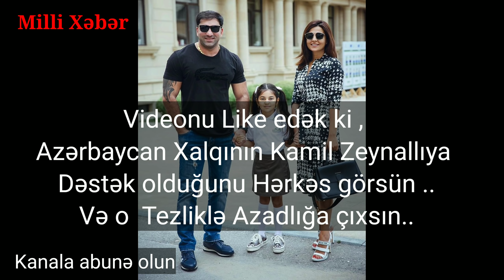Kamil Zeynallı ilə Bağlı Yeni Açıqlama Son Dəqiqə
Kamil Zeynallı ilə Bağlı Yeni Açıqlama Son Dəqiqə xəbər veririk. Kamil Zeynalli ile bagli yeni aciqlama son deqiqe xeber veririk. İdmanci Kamil Zeynalli bildiyimiz kimi kasib ve imkansiz ailelere yardim edirdi. Kamil zeynalli 10 sutka hebs olundu ve hal hazirda hebsxana seraitindedir. Kamil zeynalli ile bagli yeni xeber ve son xeber hele tam aciqlanmasa da , Emekdar artist Kamil Zeynalliya destek oldu. Kamil Zeynalli Gülay Zeynalli ile evlidir ve onlarin ovladlari var.  Kamil Zeynalli ile yardim kampaniyaso baslatmisdi ve xeyriyye isleri gorurdu. Kamil Zeynalli kimdir ve Kamil zeynalli haqqinda xeyli videolar var .Azerbaycan new netflix , iq option , forex  news in Milli Xeber.
En son xeberler ve en son melumatlar ucun Milli Xeber kanala abune olun.
Ən son xəbərlər və ən son məlumatlar üçün Milli Xəbər kanala abunə olun.
Milli Xəbər Azxeber e istinaden teqdim etdi.